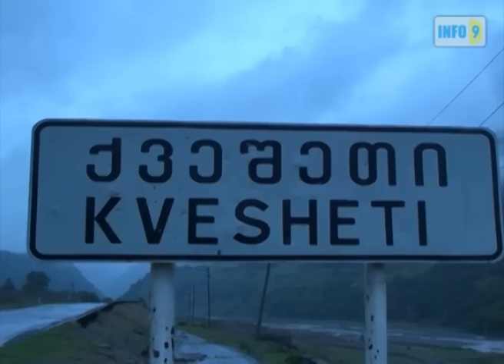ოტიაშვილი შტაბის უფროსად დაინიშნა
„ერთიანი ნაციონალური მოძრაობიდან" დუშეთის მაჟორიტარი დეპუტატობის ყოფილი კანდიდატი ზურაბ ოტიაშვილი „ნაციონალური მოძრაობის" დუშეთის საარჩევნო შტაბის უფროსად დაინიშნა.